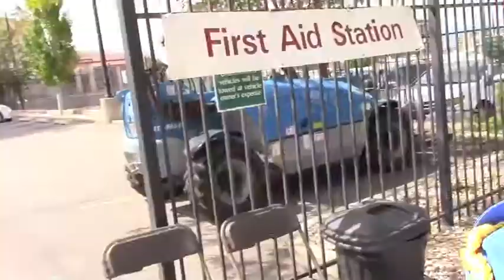Nihon Matsuri (Japan Festival) 2015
The 10th year of the Japanese Festival that I go to every year.